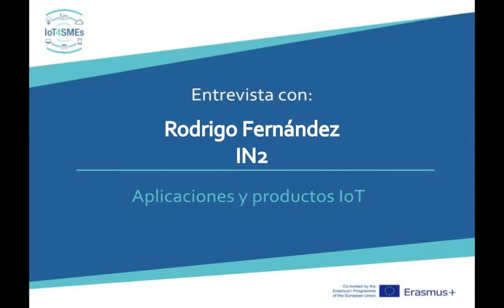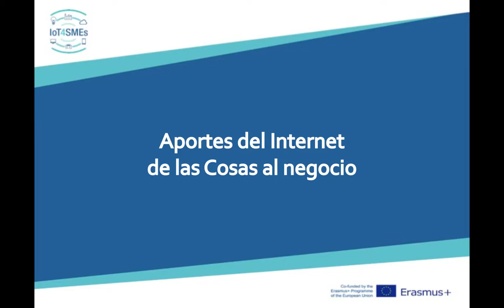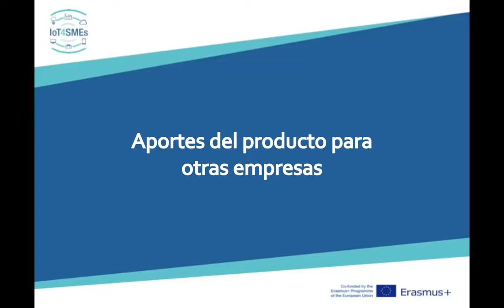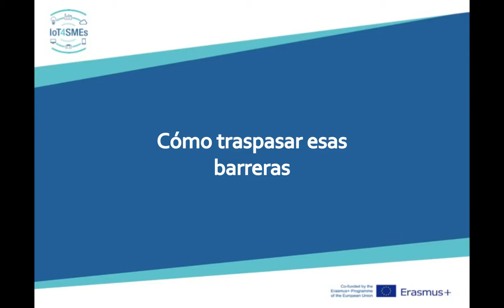Rodrigo Fernández Frank, CEO of IN2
Description of an open source IoT software devoted to intercommunicate company employee with automated processes and IoT devices in a secure and robust way. The interviewer also relates the main contributions of IoT to their business, as well as the main barriers in its implantation.